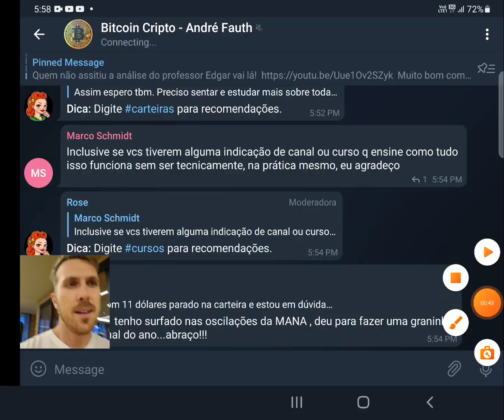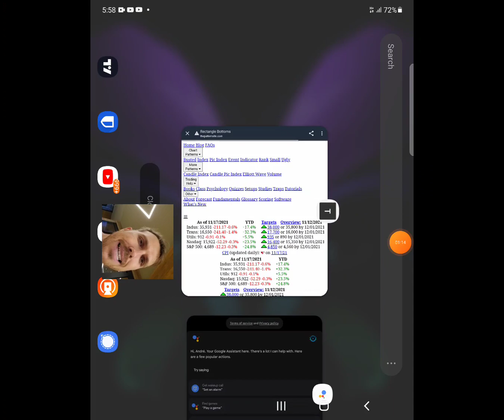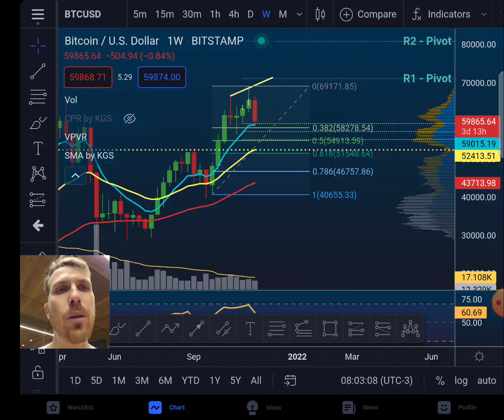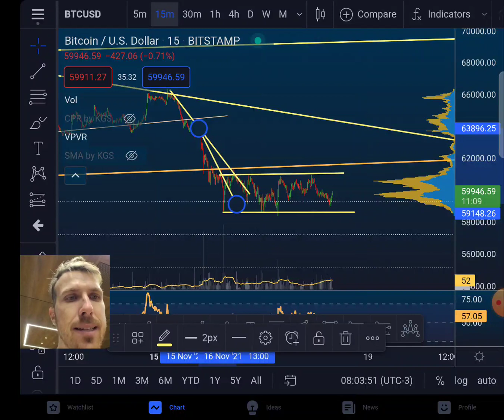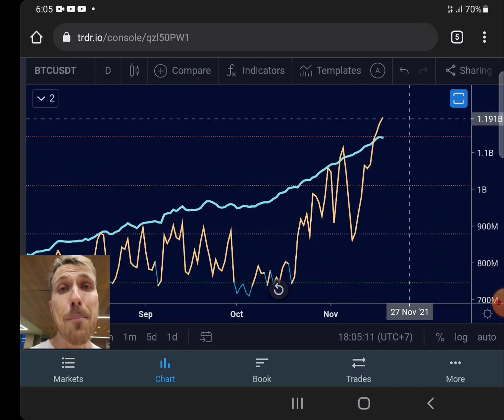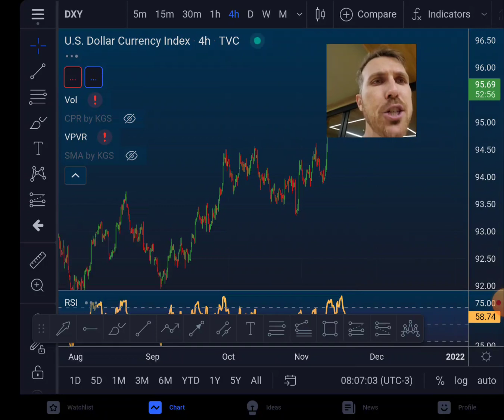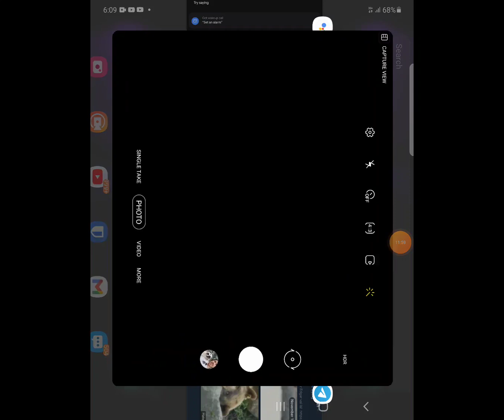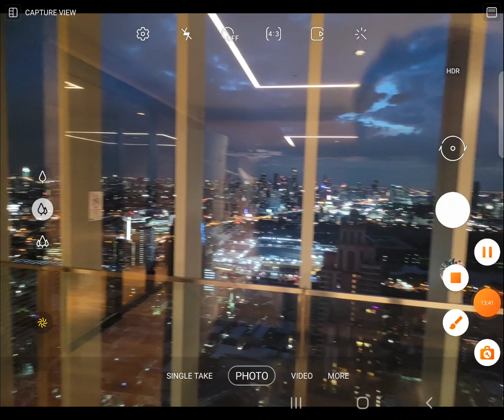BITCOIN: FORTES EMOÇÕES! [Segura...]